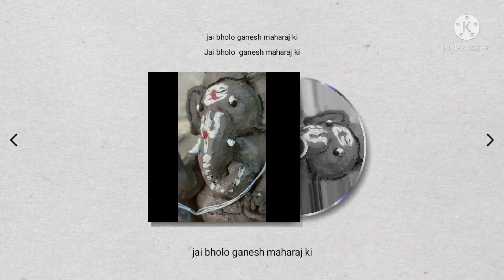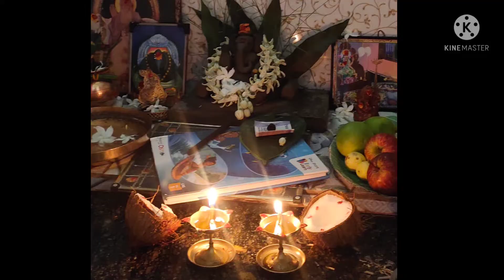how to make clay ganesh idol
clay ganesh idol    ganesh idol making at home  home made ganesh   matti  ganesh
make with  Yash  and create wonders ,🤣🤪🪡👗🥻🌺🌹🦚🥳

Copy right- all the contents of this channel is made by channel owner (Yashodha) do not use or copy  content without permission

DUSCLAIMER:The information provided in this channel and it's videos are for general purpose only and should not be considered as personal advice

# boutique#maggam wok bangles embroidery embroidery hoop#embroidery design embroidery hip belts#maggam work hip belts#embroidery insta guild embroidery machine#computer work#embroidery hair hangs#embroidery work savaram embroidery matching hip belts#hip belts#bridal collection#embroidery art bridal jewellery bridal maggam work blouses# customised gifts# customised hip belts # customised embroidery work blouses#long frocks#traditional long frocks#cotton frocks#baby frocks#trendy designs#western wear collections# traditional dress collections # embroidery baby frocks hand embroidery knots#hand quilts styling diys diml do it your self